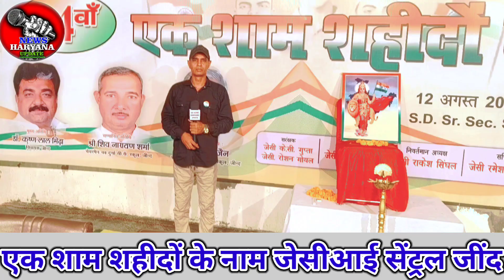एक शाम शहीदों के नाम JCI JIND CENTRAL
15/8/2023
independence Day are celebrated in jind haryana

ek shaym shaido k nam News Haryana

JCI JIND CENTRAL